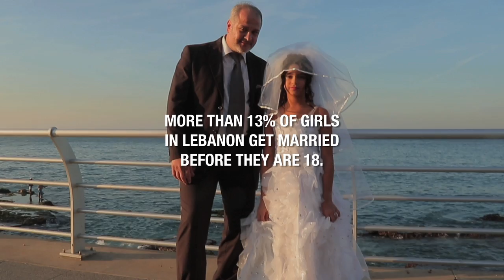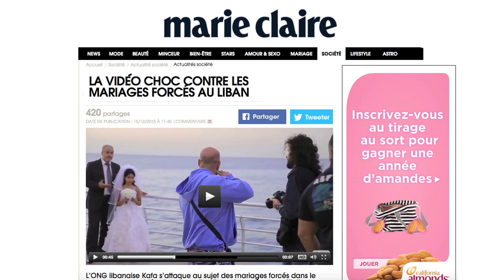KAFA Child Marriage Awareness Video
KAFA, a Lebanese NGO fighting for women’s rights, aimed to raise massive public awareness around the existence of legal child marriage, an archaic law that still exists in Lebanon. The challenge was to create a thought-provoking campaign that could make real noise and lead to actual change.

The MSLGROUP Beirut team chose to adopt a ‘show, don’t tell’ approach—one that showcased the reality of allowing girls as young as nine to get legally married.